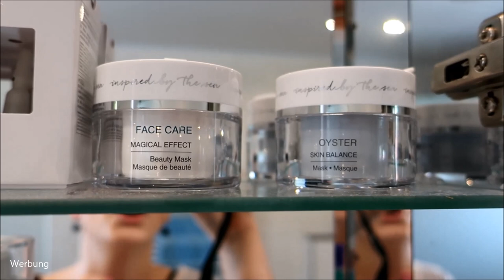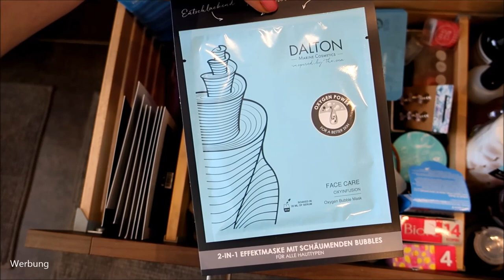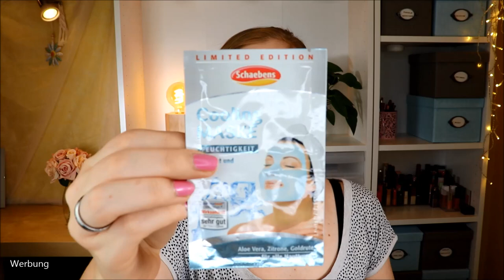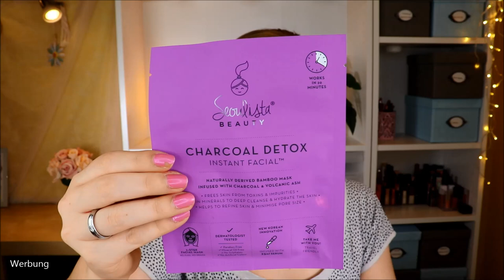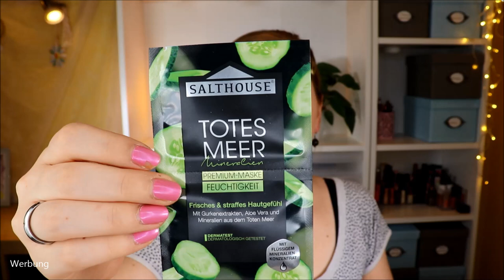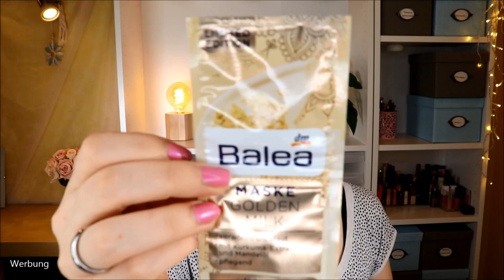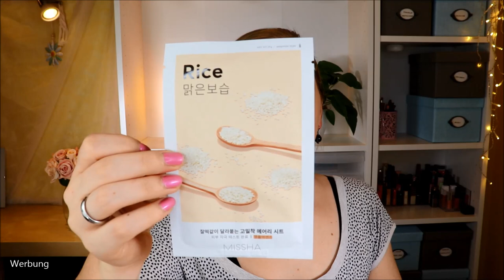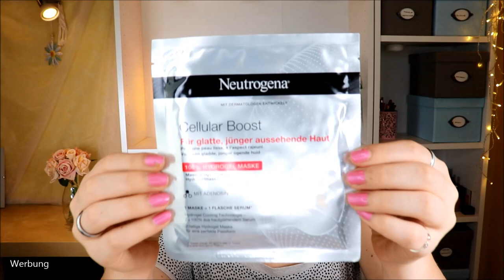MEINE BEAUTY SAMMLUNG 2020 - Teil 15 - Gesichtsmasken & Declutter & Verlosung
In dieser Reihe, welche nun jeden Samstag online kommen wird, nehme ich dich einmal komplett mit, um meine Beautysammlung durchzuschauen.

Meine dekorative Kosmetik ist durch, nun geht's weiter mit der Pflege und in diesem Video gibt es sogar einen richtigen Declutter denn ich habe einfach zu viele Gesichtsmasken oO

Außerdem möchte ich keine Masken mehr in meiner Sammlung haben, die ich nicht vertrage oder die über ihrem MHD sind -.-

Ich trage:
judith's Perfecting Primer
judith's Easy & Fast Make Up
judith's Rich Concealer
judith's Mattifying Powder
judith's Natural Blush
judith's Highlighter Drops
judith's Defining Eyebrow Pencil – light
judith's Eyelid Fix & Primer
judith's Easy & Precise Liner
judith's Genius Mascara
judith's Boost Lipstick – 466
judith's Lipliner Stay 1

♡ Schreibe mir einen lieben Kommentar unter dieses Video mit KNOSPE oder

Liebe Grüße
Claudi